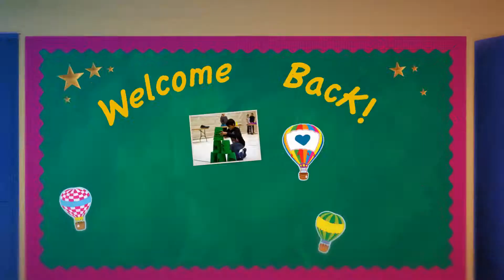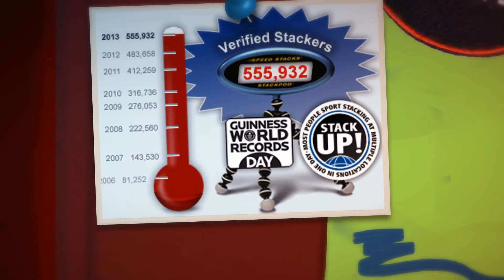Clearmeadow PS Guinness World Record for Cup Stacking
The amazing students of Clearmeadow PS participated in the Guinness Book of World records for Cup Stacking. Over 500,000 took part. Big thank you to Mr. Vickers for inviting me to enjoy and capture the event. Enjoy the video... Sincerely Kelly Broome-Plumley.